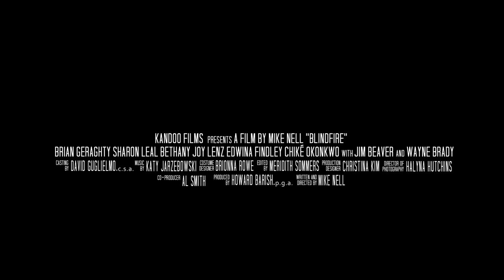BLINDFIRE | Official HD Trailer (2021) | WAYNE BRADY | Film Threat Trailers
Lives are left in pieces after a white cop responds to a violent hostage call and kills the black suspect, only to learn he may have been set up. Facing trial, he must find the person responsible while examining his own accountability.

Starring Brian Geraghty, Sharon Leal, Bethany Joy Lenz, Jim Beaver, Edwina Findley, Wayne Brady. Directed by Mike Nell.

Blindfire is now available on Digital and VOD.